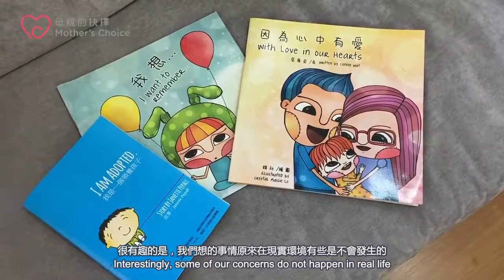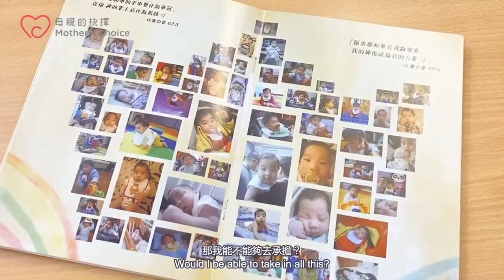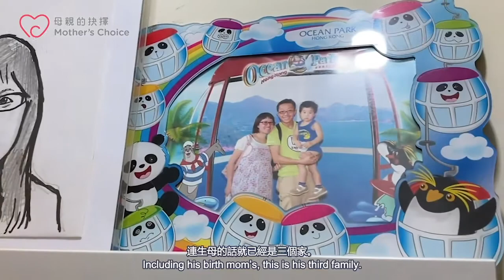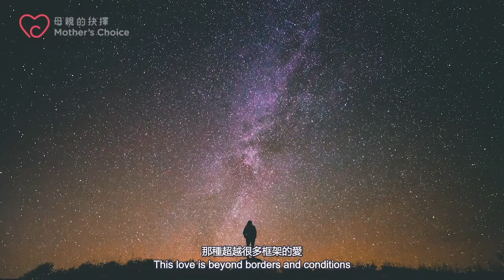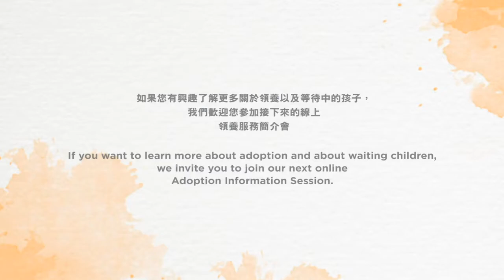Building Stronger Families - The Hau Family